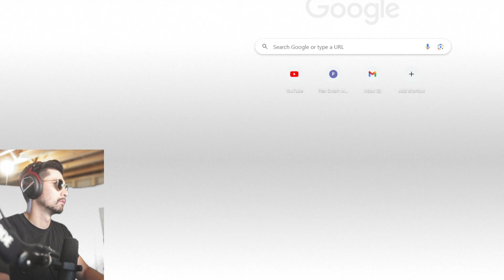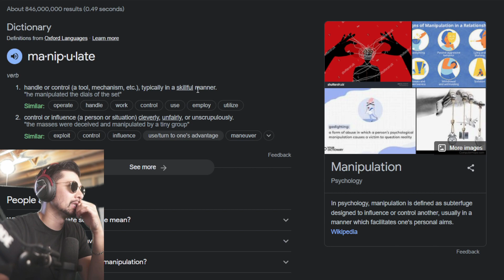Graham Stephen CONFRONTED Myron About His STRICT Rules For GFs! Reaction and Thoughts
Graham CONFRONTED Myron About His STRICT Rules For GFs!